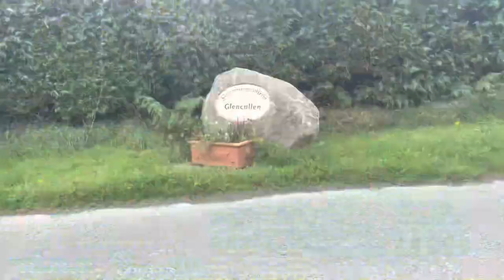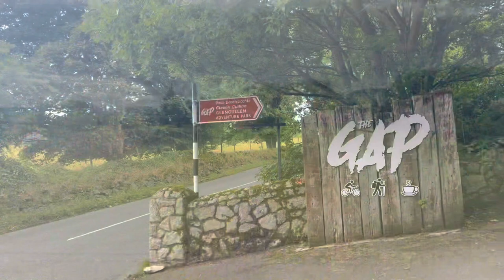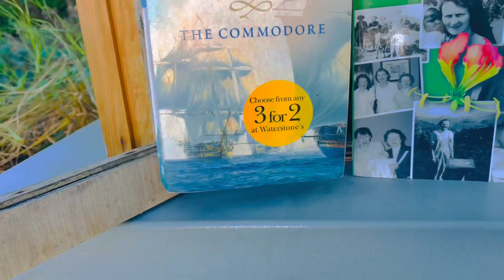Glencullen Adventure Park/Enniskerry/County Wicklow/A Day in Ireland🇮🇪🇱🇰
Glencullen Adventure Park is a purpose-built
mountain bike park equipped with over 20 downhill MTB trails, a skills area, a pedal up track and scenic walking trail. There is a kitchen/café onsite serving pastries, coffees and the famous GAP kitchen burgers (which includes the full Irish brekkie burger!) run separately by the chef Gary.

වීඩියෝව හොදයිනම් like එකක් දාලා.පහළින් අදහසත් දාගෙනම යමු😉🙏🇮🇪🇱🇰 👇

The main attraction of the park is the  5 uplift vans each fitted with their own custom-built trailer to the rear transporting bikers and their precious bike cargo to the top of the trails thus eliminating the climb and giving more time for riders to perfect their downhill technique (which some people would consider the fun part!)

The GAP Team have a very progressive approach to trail building. 6 Brand New Trails in the park are expected to launch September 4th 2021. These trails are said to set the park apart from other trail centres across Ireland

Suggested duration
2-3 hours